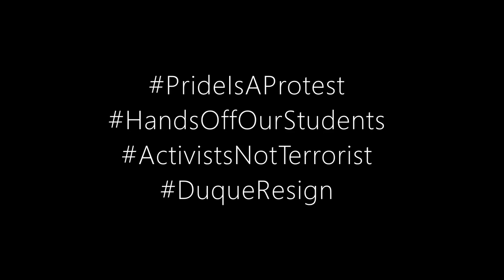VLOG #2: SEXUAL ORIENTATION AND GENDER IDENTITY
WATCH AND KNOW WHO REALLY YOU ARE.

If you have questions and topics that you want me to discuss, write them down on the comment section.

LOVE MUCHLY